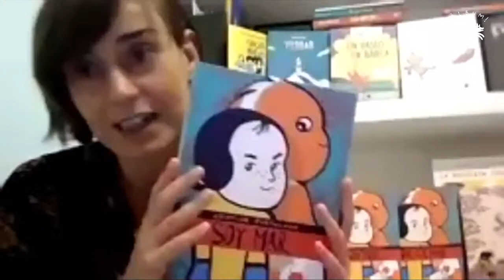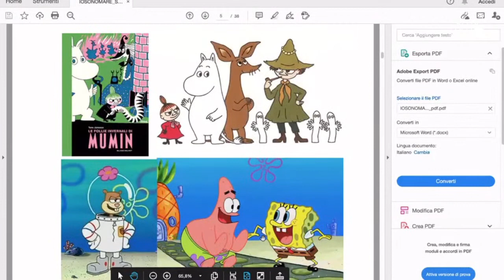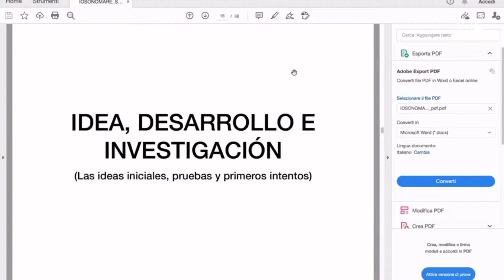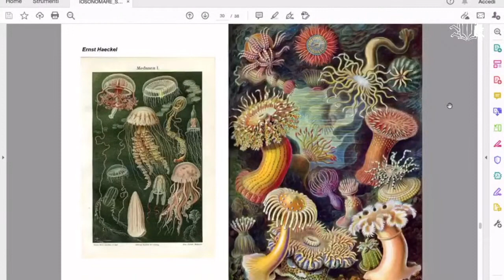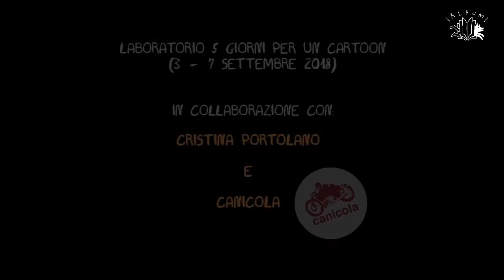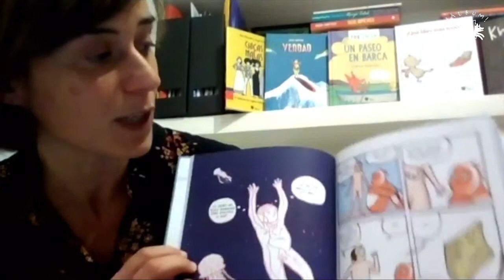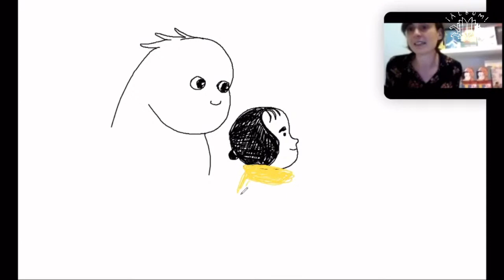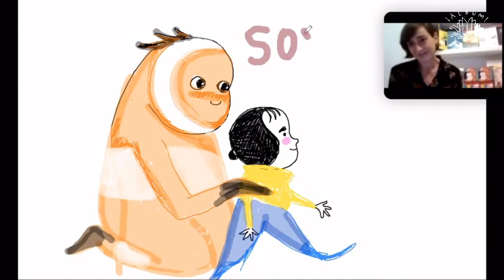¡Somos Mar! Una historia sobre el descubrimiento del cuerpo y la identidad de género.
La autora, Cristina Portolano, contará cómo nació el proyecto que en Italia se trabajó mucho en el contexto del festival Gender Bender de Bolonia, cuáles fueron las referencias culturales y cómo se trabajó con los niños: se hizo un taller de animación stop motion en la filmoteca de Bolonia para realizar el book trailer

Todo podría dar pie a hablar de temas de identidad de género, cambios del cuerpo y descubrimiento de la desnudez.

La librería invitada es La Petita, de Barcelona. Puedes encontrar los libros comentados en su web